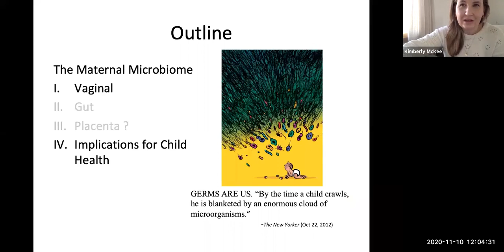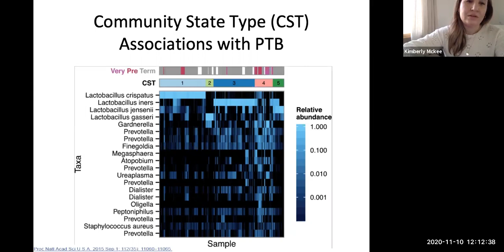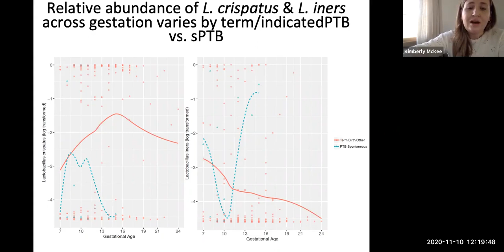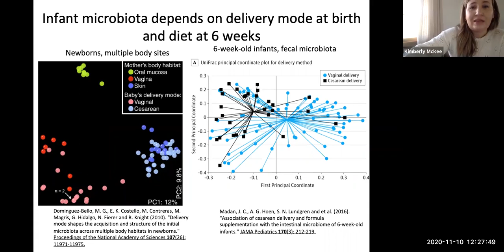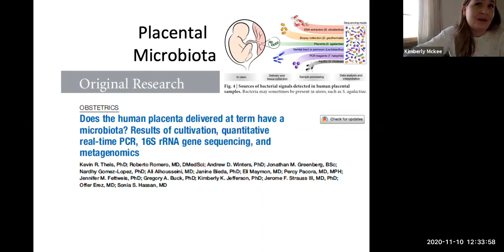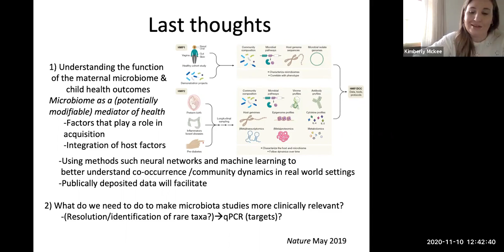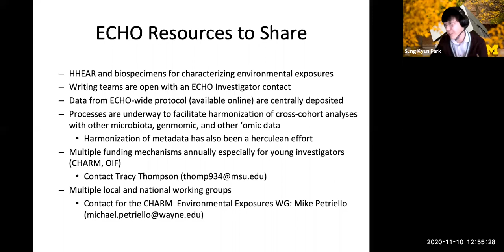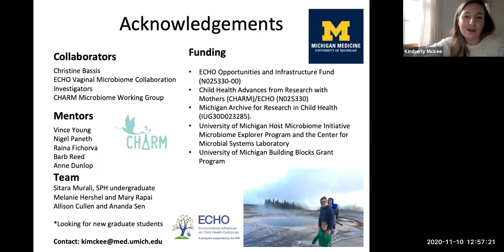“Of Moms and Microbes: Pregnancy and the Microbiome” with Kimberly McKee, PhD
ENVIRONMENTAL RESEARCH SEMINAR: “Of Moms and Microbes: Pregnancy and the Microbiome” with Kimberly McKee, PhD (Assistant Professor, Family Medicine. UM Medical School)